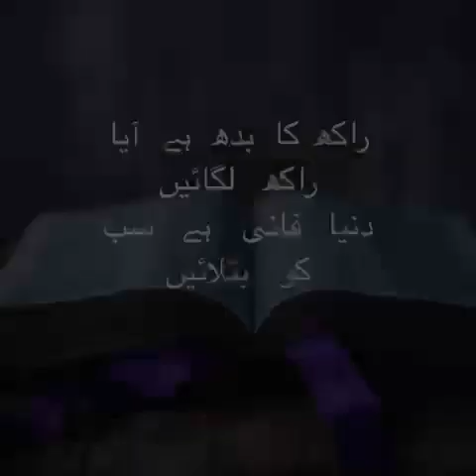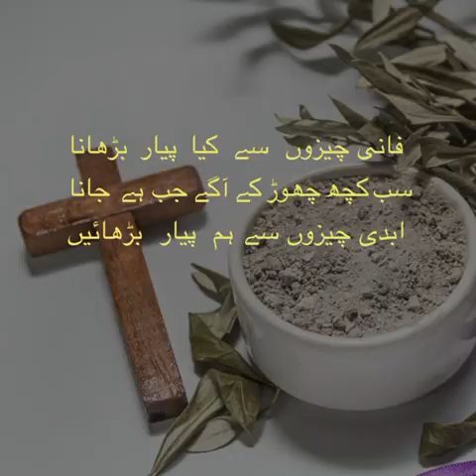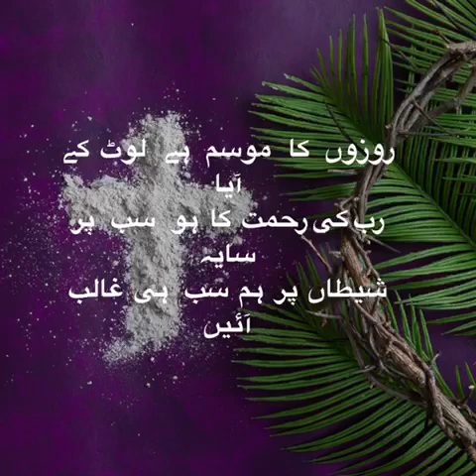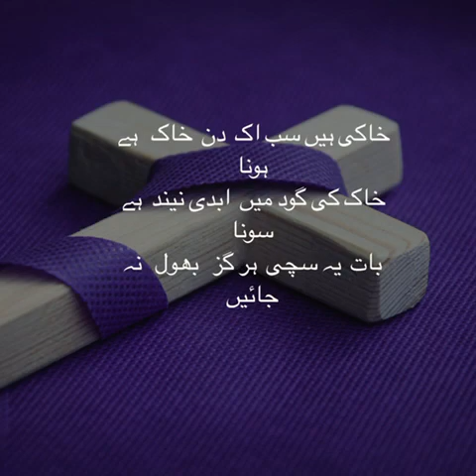Rakh ka Budh | راکھ کا بدھ ہے آیا | Song for the Ash Wednesday | Naeem Harry | Fr Emmanuel N Mani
Lyricist: Fr Emmanuel Nazir Mani
Composer, Singer, Musician : Naeem Harry.
Mukalma TV UK